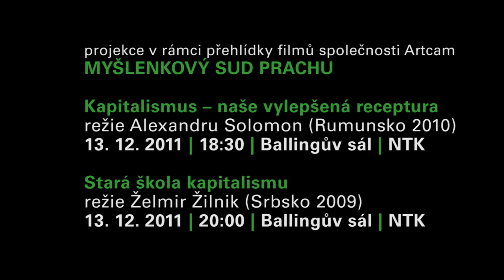NTKino_Myšlenkový sud prachu